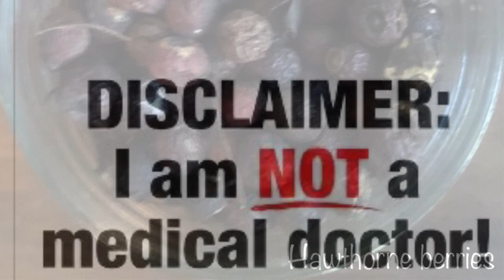Carbonbasedcellfood.com youtube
Carbonbasedcellfood is giving a thorough look of the items that are available on the website Carbonbasedcellfood.com.. Alkaline electric pdf recipe book available also email ..

Emerald tablets
Food processor

Visit website Carbonbasedcellfood.com for more alternative health products..